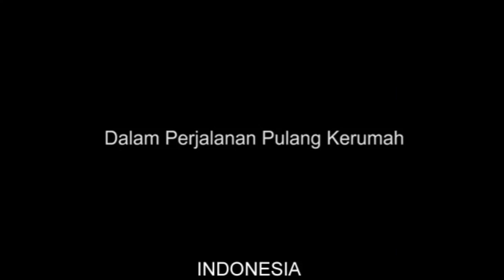Dash Cam Car Crash Compilation 2021 Russia __ USA __ Canada __ UK __ Australia _ Life On Camera #670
car crashes,
bad drivers,
dash cam,
car crash compilation,
funny videos,
fails compilation,
car crashes in america,
road rage,